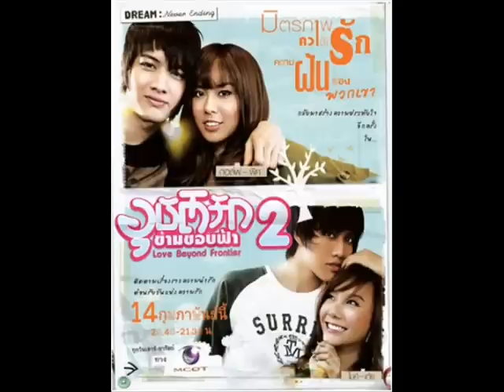love beyond frontier.wmv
Canción de los hermanos Mike y Golf : Love beyond frontier ost.